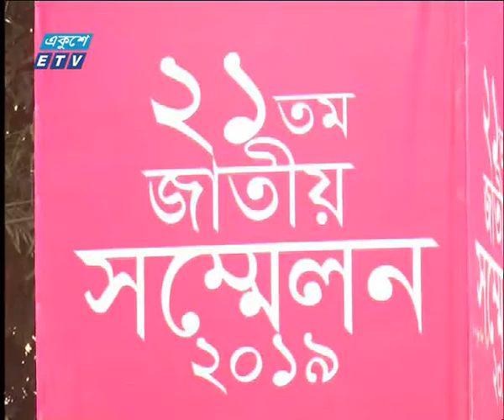সাড়ে ৬ হাজার কাউন্সিলর ও ১০ হাজার ডেলিগেট অংশ নেবেন আ’লীগের সম্মেলনে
আওয়ামী লীগের একুশতম সম্মেলনের বাকি মাত্র দুইদিন। এরইমধ্যে প্রস্তুতিও প্রায় শেষ। সারাদেশ থেকে প্রায় সাড়ে ছয় হাজার কাউন্সিলর ও ১০ হাজার ডেলিগেট অংশ নেবেন সম্মেলনে। ঐতিহাসিক সোহরাওয়ার্দী উদ্যানে সম্মেলনের উদ্বোধনী অনুষ্ঠানে সাংস্কৃতিক পরিবেশনায় তুলে ধরা হবে দেশের ইতিহাস, ঐতিহ্য ও সংস্কৃতিকে। মাহমুদ হাসানের রিপোর্ট।

২০০০ সালের ১৪ই এপ্রিল এটি সম্প্রচার কার্যক্রম শুরু করে। টিভি চ্যানেলটির খবরে নতুনত্ব ও অভিনবত্ব থাকার কারণে দর্শকদের কাছে বিপুল জনপ্রিয়তা লাভ করে। দেশ বিদেশের সর্বশেষ খবর, নাটক, সিনেমা, ডকুমেন্টারিসহ নানা খবর ও বিনোদনমূলক অনুষ্ঠান প্রচারিত হয় একুশে টেলিভিশনে।